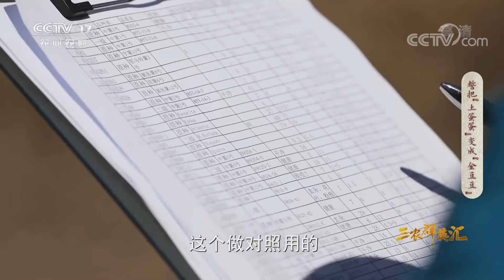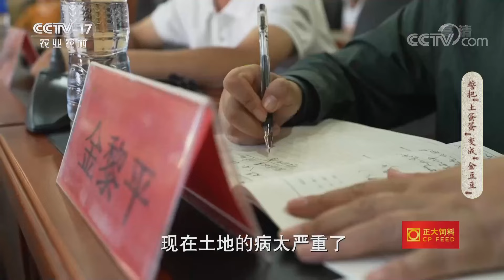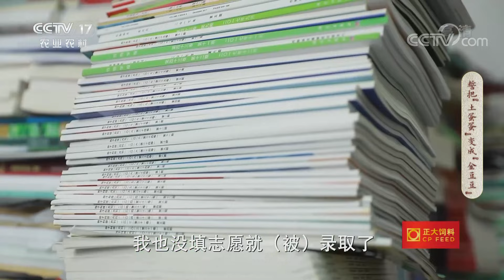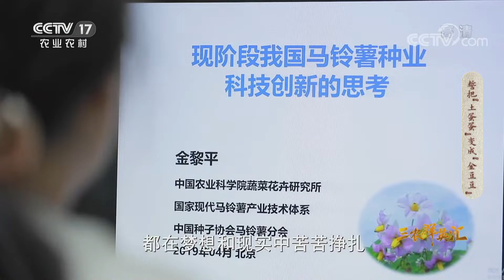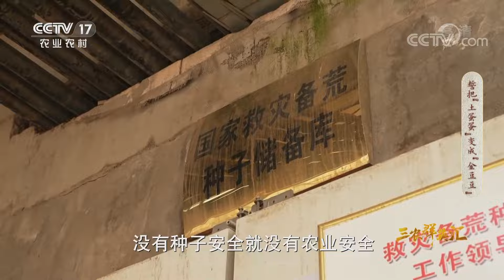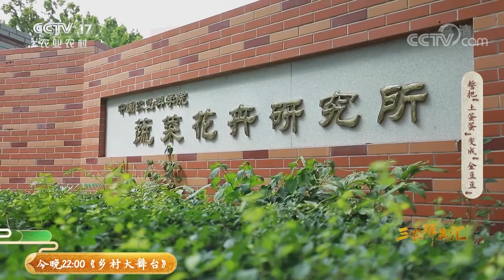《三农群英汇》 20221006 誓把“土蛋蛋”变成“金豆豆”|农业致富经 Agriculture And Farming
本期节目主要内容：育种工作历久弥坚，为推动我国马铃薯高效育种，金黎平扎根一线，风雨无阻。本期节目将为大家讲述国家现代农业马铃薯产业技术体系首席科学家金黎平让土豆变“金豆”的故事，更多精彩，敬请关注。 （《三农群英汇》 20221006 誓把“土蛋蛋”变成“金豆豆”）